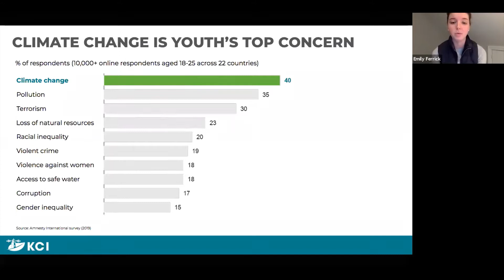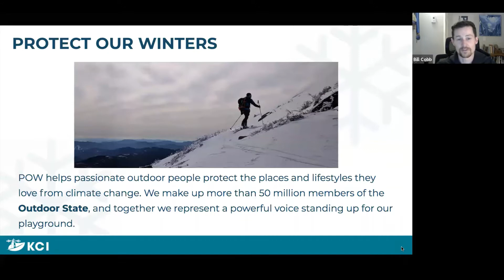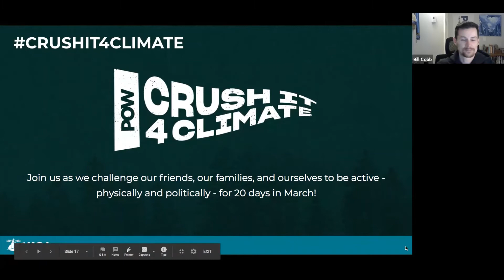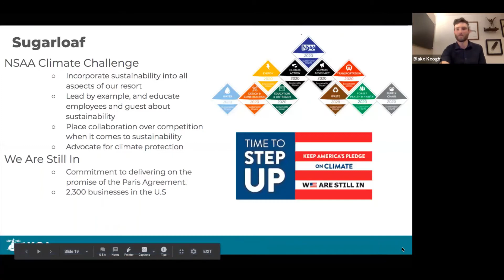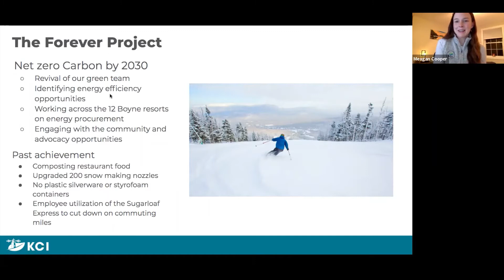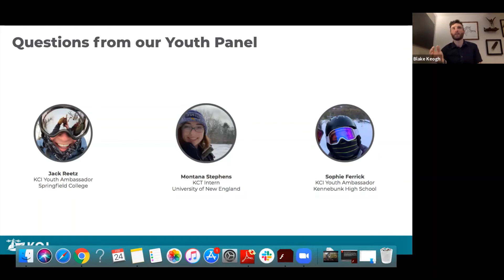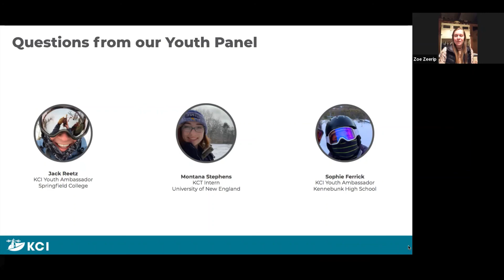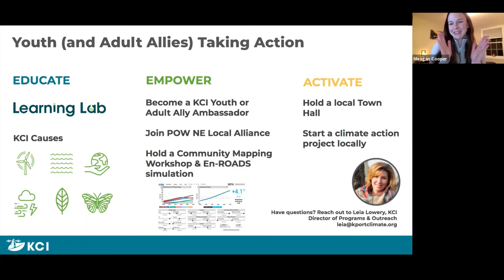KCI Webinar Recording: Our Changing Winters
Join us for the latest in KCI's Climate Action Webinar Series, this February installment focusing on our changing winters due to climate change, and what youth (and adult allies) can do to get involved in protecting this beloved season.

Our panelists includes members of the Protect Our Winters (POW) New England Local Alliance, local meteorologist Ryan Breton from NEWS CENTER Maine and Zoe Zeerip, Sustainability Coordinator at Sugarloaf Mountain.

KCI and Kennebunkport Conservation Trust Youth Panelists lead a Q&A with our panelists to conclude the webinar.